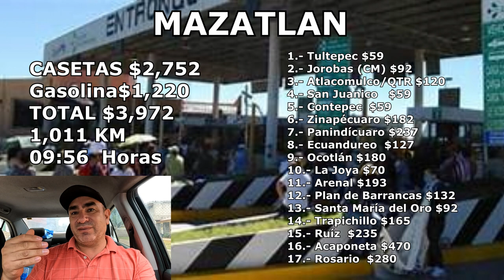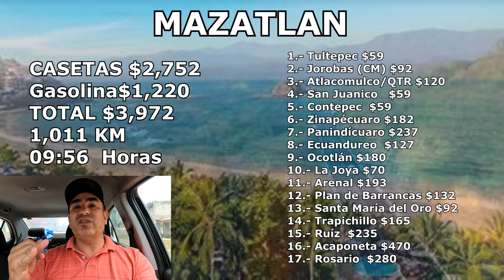MAZATLAN Cuanto Cuesta Casetas y gasolina